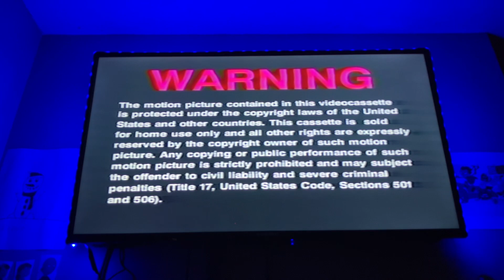Opening to Jaws: Anniversary Collector’s Edition 2000 VHS (Part 2)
1. Warning screen
2. Universal Pictures logo
3. “Jaws: The Making Of”